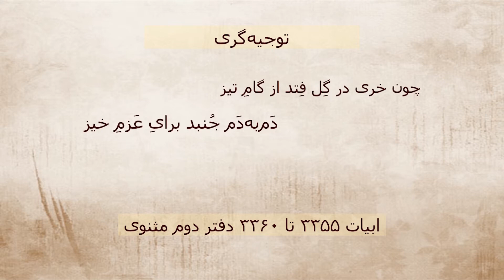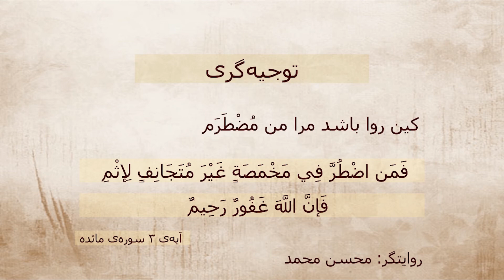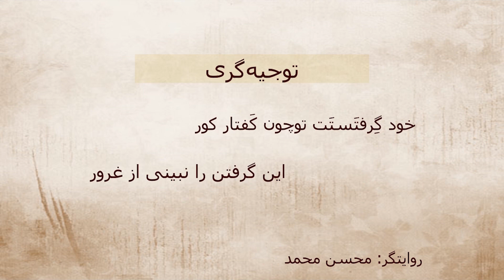توجیه گری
برای انجام هرکار ناشایستی حتماً اول آن را برای خودمان شایسته جلوه می‌دهیم، سپس انجامش می‌دهیم.